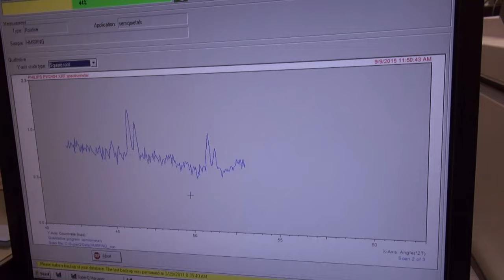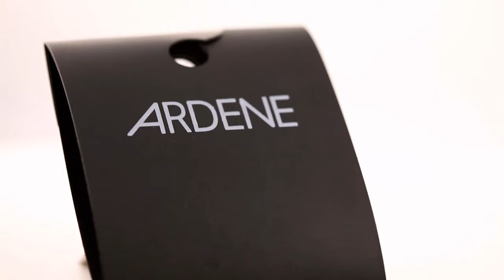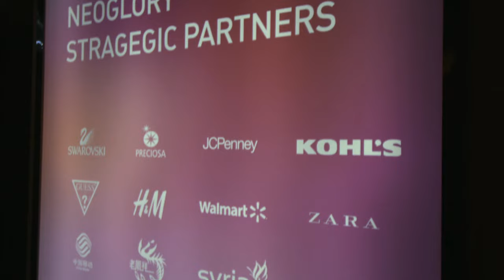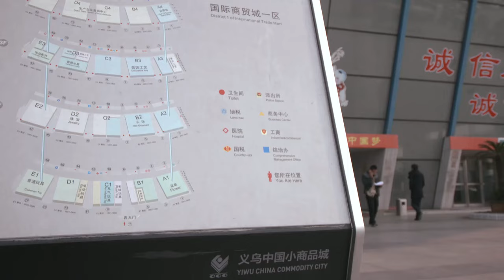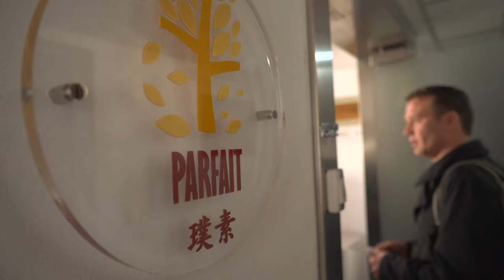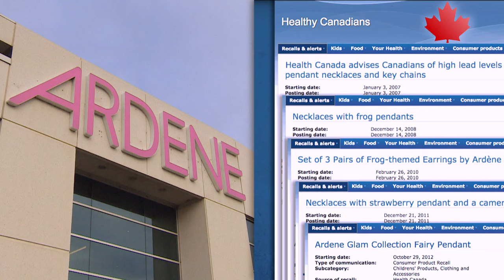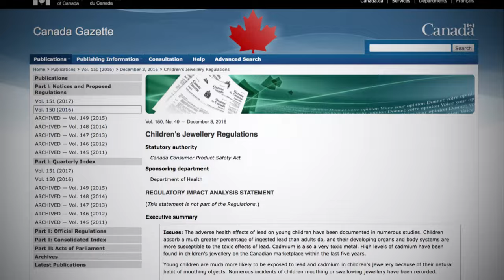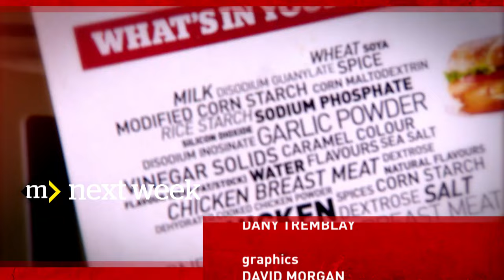Cadmium in kids' jewelry: Back on the case (CBC Marketplace)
Last year, we investigated how toxic cadmium ends up in children's jewelry. And now, Health Canada is cracking down with tougher regulations.